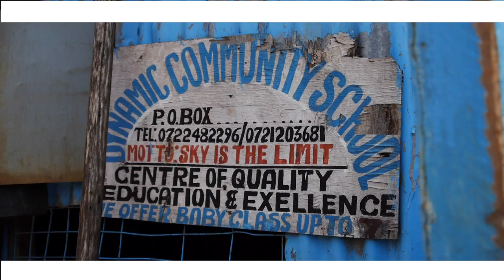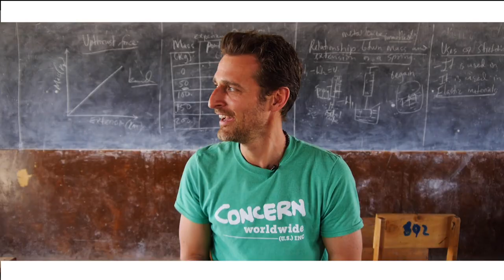3 Days in Kenya! - with Concern Worldwide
Take a look back on my trip to Kenya for Concern Worldwide

Videography and editing - Kieran McConville

Huge thanks for Concern Worldwide - to learn more and find ways to support